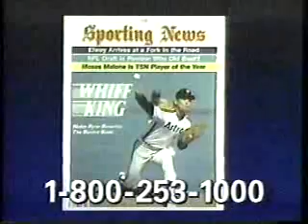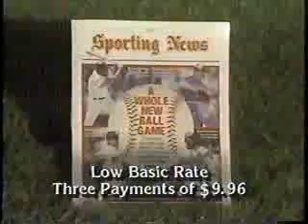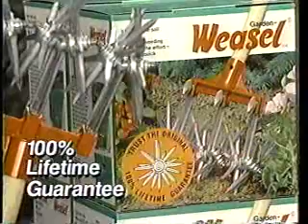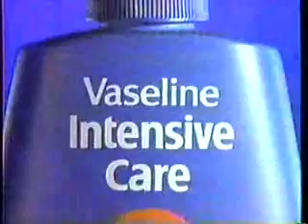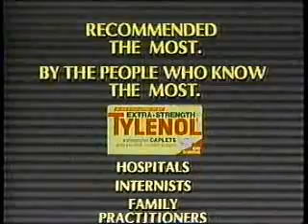TNT commercials, 6/12/1990 part 6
Source: VHS tape, Ellensburg garage sale 6/2021

Aired during Red Dust.
- Festival of Stars bumper
- Home from the Hill promo
- Rubbermaid
- This is Your Night, Jimmy Stewart! promo
- Vaseline Moisturizing Sunscreen Lotions
- Lemon Dash
- TNT Original Movies bumper
- Next on TNT
- The Garden Weasel
- Around the World in Thirty Days promo
- Kmart (Norelco Shaver)
- Vaseline Moisturizing Sunscreen Lotions (again)
- CNN Headline News
- America's Dairy Farmers (Cheesy Broccoli)
- Duncan Hines Double Fudge Brownies
- Tylenol
- Festival of Stars bumper(s)
- Around the World in Thirty Days bumper
- Long John Silver's
- The Gypsy Moths promo
- Vaseline Moisturizing Sunscreen Lotions (yet again)
- Dinner at Eight on VHS
- Planters
- Rubbermaid (different ad)
- 1990 World Cup promo
- In Between segment on Deborah Carr